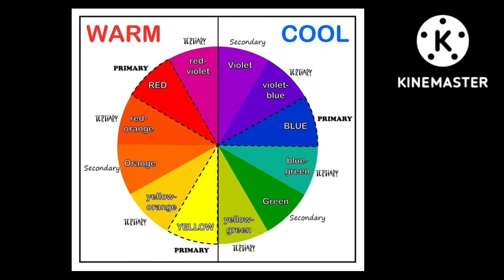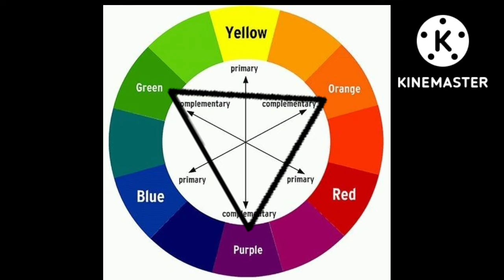Green saree matching blouse with the help of colours wheel / हरे रंग की साड़ी के लिए मैचिंग ब्लाउज 😍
Green saree matching blouse with the help of colours wheel.
dark green saree blouse combination
moss green saree blouse combination
bottle green saree matching blouse
green  saree  mix and match

green saree ke liye blouse kaise chune
green saree matching blouse.
blouse ideas for green saree
style saree
blouse pictures
green saree awesome look